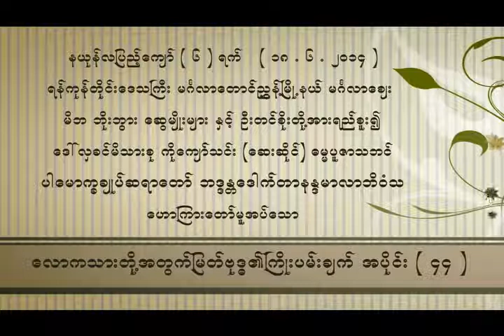ေလာကသားတုိ႕အတြက္ျမတ္ဗုဒၶ၏ ႀကိဳးပမ္းခ်က္ အပိုင္း ၄၄(ပါမောက္ခချုပ်ဆရာတော်ဘဒ္ဒန္တ ဒေါက်တာနန္ဒမာလာဘိဝံသ)